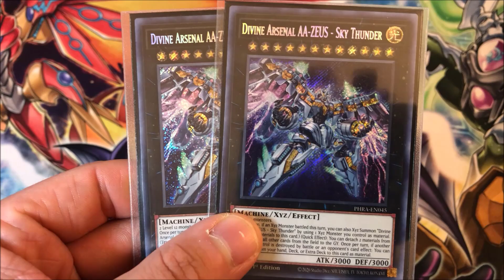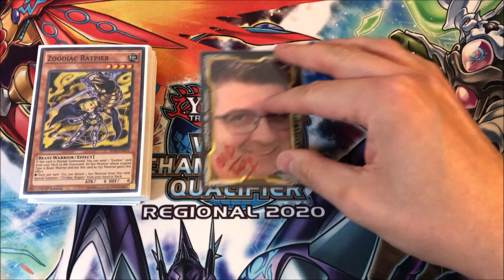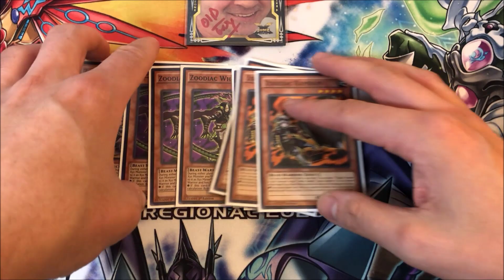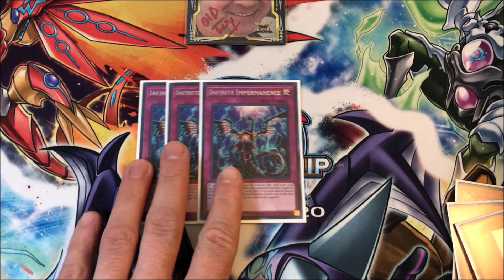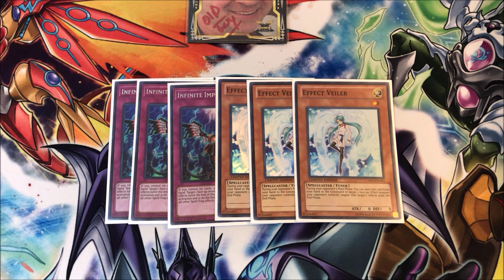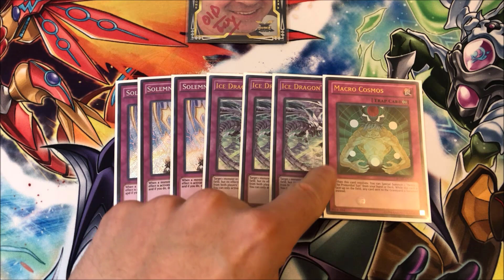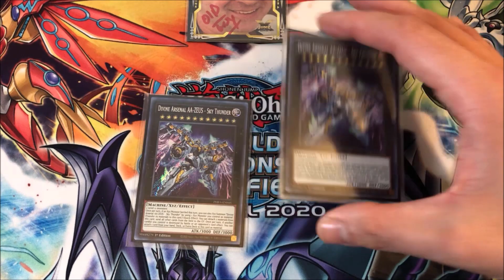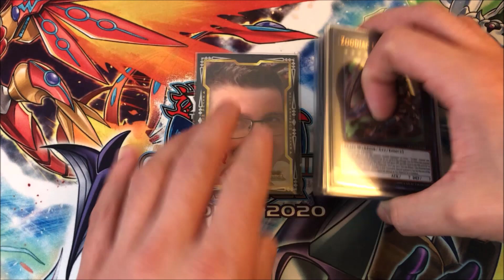|Yu-Gi-Oh!| *INSANE TOP TIER!* ZOODIAC DECK PROFILE! |POST DECEMBER 2020 BANLIST!|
|Yu-Gi-Oh!| *INSANE TOP TIER!* PURE ZOODIAC DECK PROFILE! |POST DECEMBER 2020 BANLIST!|